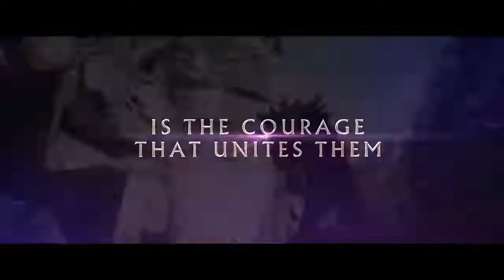GUARDIANS OF TIME | Official Trailer 2022